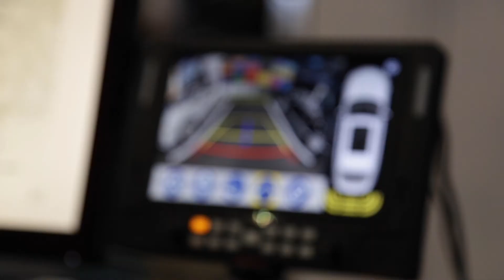Leading the way on image quality with GEOSemiconductor at AutoSens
Bjorn Grubelich, Product Manager at GEO Semiconductor chats to Carl at AutoSens TV in Detroit.

Recorded at AutoSens Detroit 2019, the world's leading vehicle perception conference and exhibition, held at the Michigan Science Center, Detroit and coming to AutoWorld Museum, Brussels in September 2019. NEW! for November 2020 - Hong Kong!